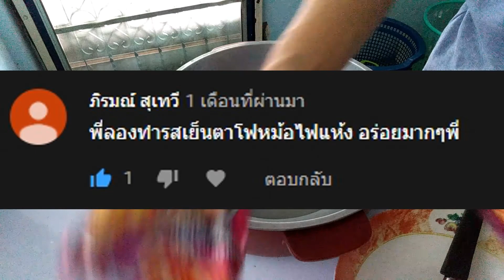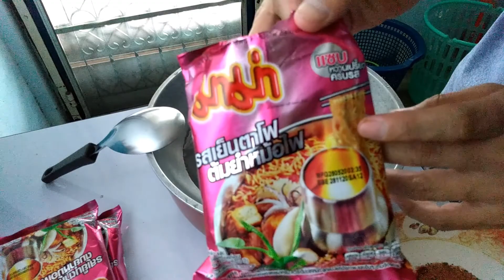กินเพื่ออยู่ #31 : ทำมาม่าเย็นตาโฟต้มยำหม้อไฟกินแบบแห้ง (แห้งนะ ไม่ใช่ดิบ)